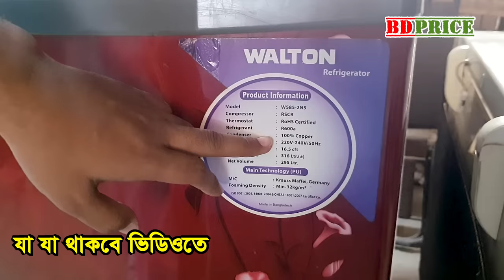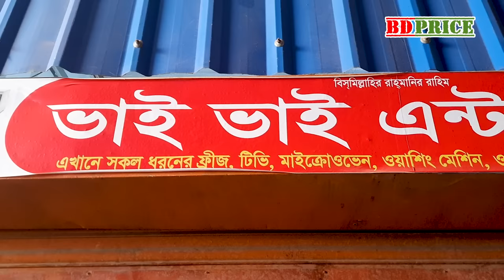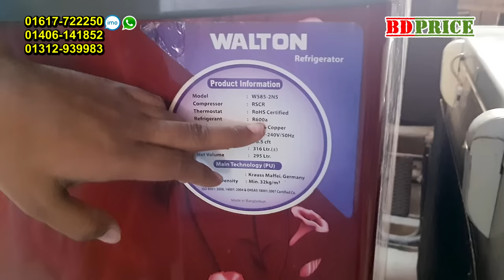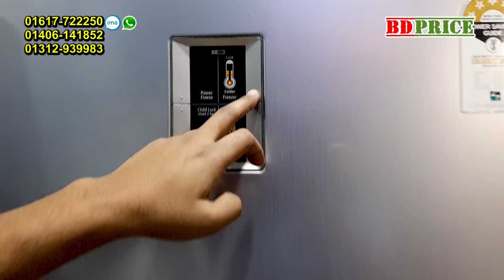সস্তায় পুরাতন ফ্রিজ | used fridge market | ফ্রিজ ক্রয় বিক্রয় মার্কেট | used fridge wholesale price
সস্তায় পুরাতন ফ্রিজ | used fridge market | ফ্রিজ ক্রয় বিক্রয় মার্কেট । used fridge wholesale price in bangladesh | bd price
পুরাতন ফ্রিজের দাম | used fridge wholesale price in bangladesh|পুরাতন ফ্রিজ ক্রয় বিক্রয় ঢাকা | BD PRICE
used fridge price in dhaka | কম দামে ফ্রিজ কিনুন । used fridge price in bangladesh | bdprice
পুরাতন ফ্রিজের দাম ঢাকা | used fridge wholesale price in bangladesh |puraton fridge | bd price
দোকানের ঠিকানা
রায়হান মার্কেট রোড # 20, প্লট # 23 ,ব্লক # জে , বারিধারা, ঢাকা-1212  (নতন বাজর এর কাছে )
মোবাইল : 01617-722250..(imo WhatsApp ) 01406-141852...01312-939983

walton fridge price in bd, পুরাতন ফ্রিজের দাম ঢাকা old fridge price in bangladeh, all fridge price,
# 100% original product
Samsung Refrigerator price in Bangladesh 2022

ব্যবসা প্রতিষ্ঠানের  বিজ্ঞাপন প্রচারের জন্য যোগাযোগ করুন:
BD PRICE